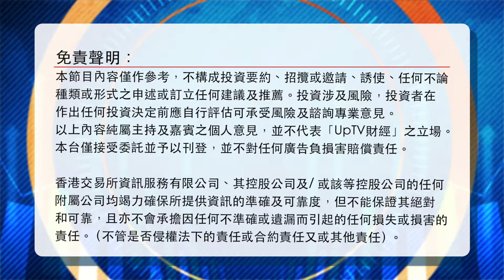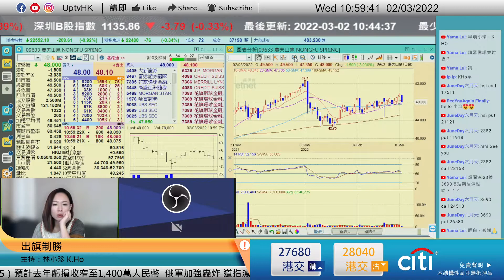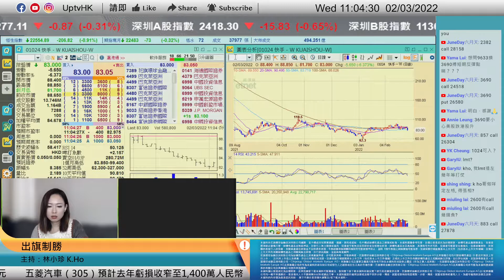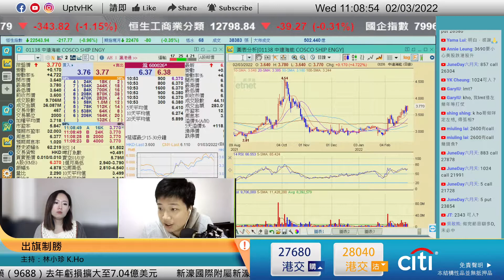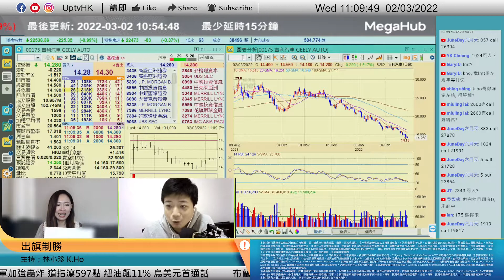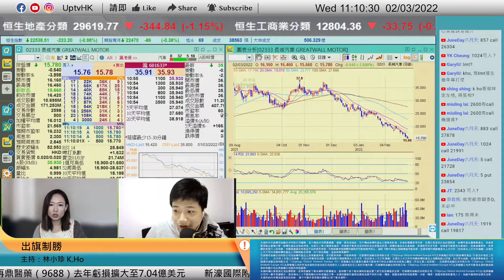《出旗制勝》主持：林小珍 K.Ho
00:00
01:10
02:00 騰訊 700
05:10
07:45 美團 3690
09:20 農夫山泉 9633
11:30
14:30 快手 1024
16:40 滙豐 5
18:30 中遠海能 1138
19:30 吉利汽車 175